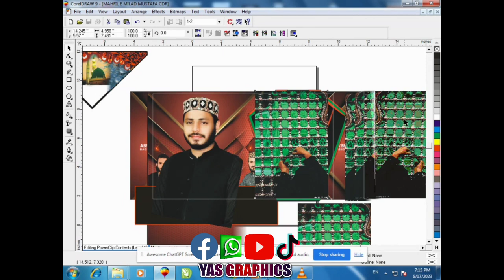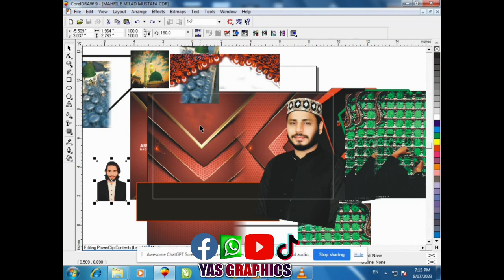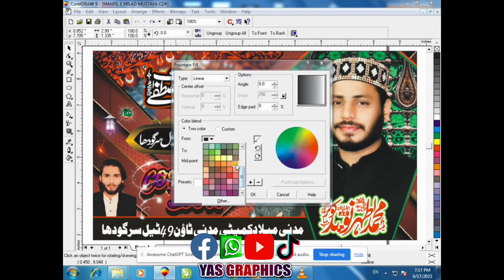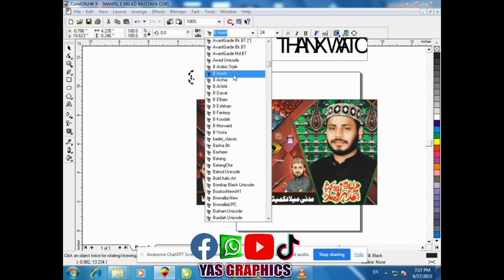Mehfil e naat flex design CDR+CMX+PNG+JPG Free download // mehfil e milad e mustafa cdr file 2023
Hi everyone !
Every time CDR files are uploaded on our channel, which you can download and use. Which includes Facebook Flex, Visiting Card, Social Media Post, Thumbnail and many more posts. Along with the CDR file, CMX and PNG dia are also provided. Y.A.S GRAPHICS SARGODHA is a Beautufull  Designing Hub. The purpose of giving data in CDR on the channel is to promote and help the beginners. So keep watching our channel and download the data. Thank you...

How to make islamic mehfil flex